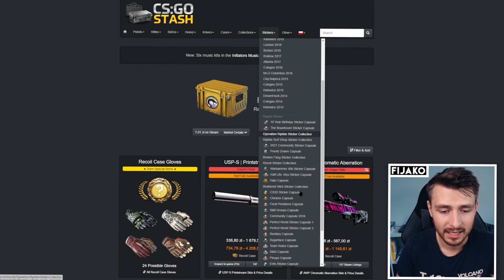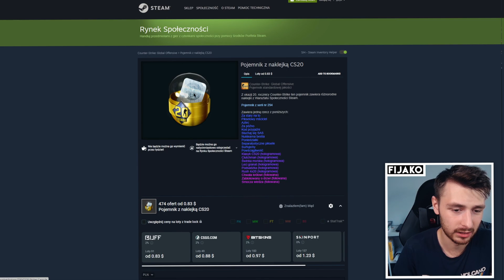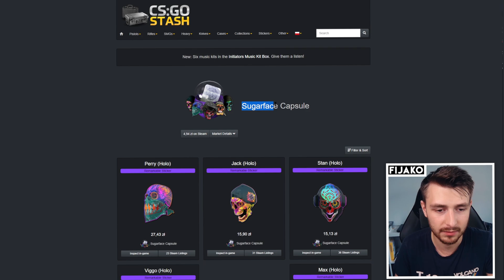🤔 KIEDY PROMOCJA NA KAPSUŁKI Z OKAZJI 10-LECIA GLOBAL OFFENSIVE?